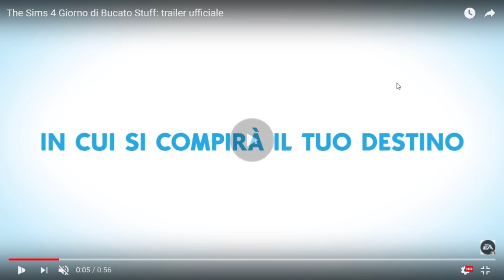GIORNO DI BUCATO STUFF PACK | Guardiamo insieme il trailer!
*LEGGETE, GRAZIE!*

E' uscito il nuovo stuff pack Giorno di Bucato, guardiamo insieme il trailer! Che ne pensate? Lo comprerete?

Mio Origin ID: FoxieMach